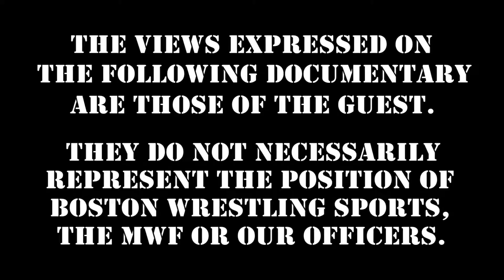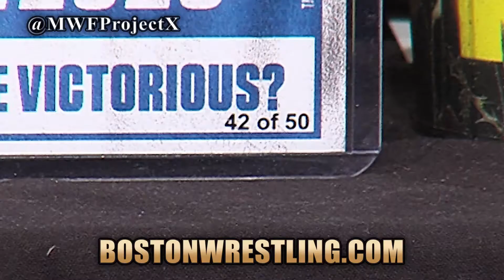John Cena Sr. Shoots on Jeff Hardy & Bella Twins in WWE Hall of Fame, 205 Live Ending, NXT & more!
JohnCena Sr. shoots on JeffHardy and the BellaTwins in the WWEHallofFame; 205Live coming to an end; NXT Level Up & tons more!

Support Season 2 of Marty Jannetty's Wrestling Insiders "Party With Marty" via Indiegogo

Boston Wrestling Sports' "Back To The 80's"  -- Help us "Make A Wish"!
Memorial Hall - 590 Main St. - Melrose, MA
-- Live Wrestling - Autograph / Photo Fanfest - VIP Exclusive Q&A --

featuring
WWE Hall of Famer "Hacksaw" Jim Duggan
Ax & Smash Demolition (aka Masked Superstar and Repo Man)
WWE Hall of Famer Tito Santana
WWE Hall of Famer "Cowboy" Bob Orton
The Berzerker
The Warlord
"Dangerous" Danny Davis, more TBA!

Special Guests including John Cena Sr.

Thursday 10PM: Berzerker "Throwback Thursday's"

360 Main St.